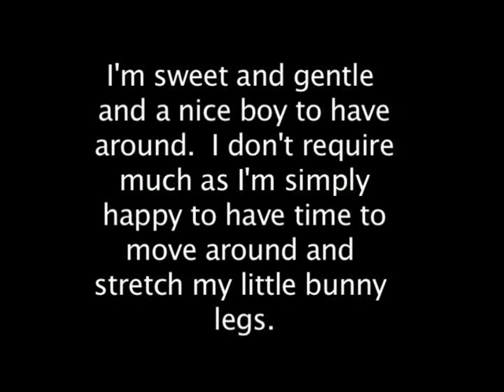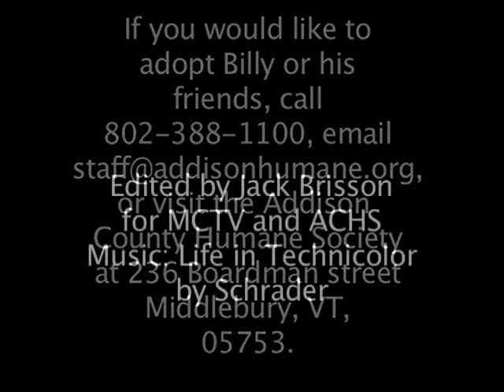Pet of the Week: Billy 06/23/11